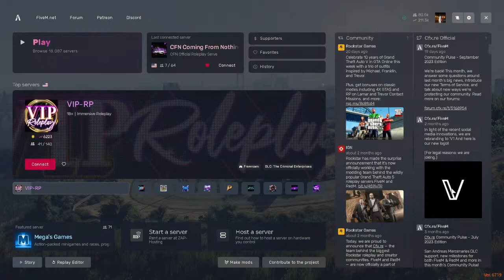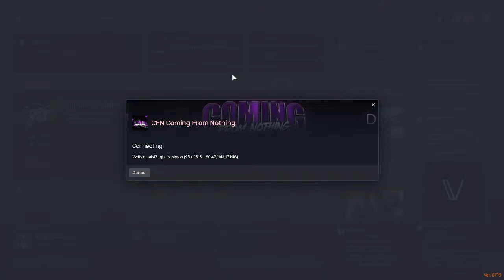C.F.N RP setting up the new trap crib